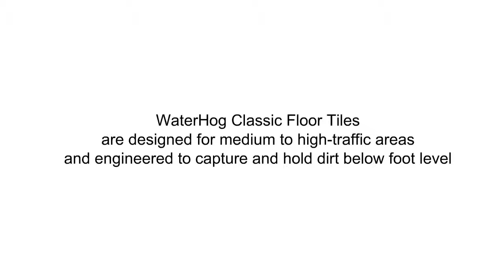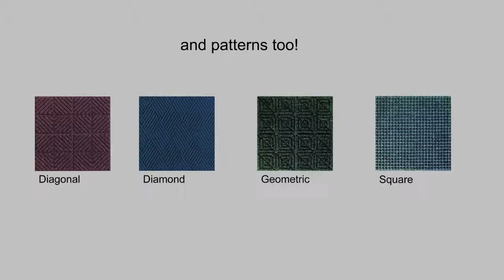WaterHog Plus Classic Tile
WaterHog Classic Floor Tiles are designed for medium to high-traffic areas – entrances, lobbies, vestibules and elevators – in buildings, schools, hospitals, hotels, restaurants and other commercial establishments. They are ideal for indoor and outdoor applications, recessed mat wells and new building construction. They are made from recycled products, engineered for dirt and moisture control and come in a variety of colors and patterns. Purchase your Classic Tile at WaterHogPlus.com.